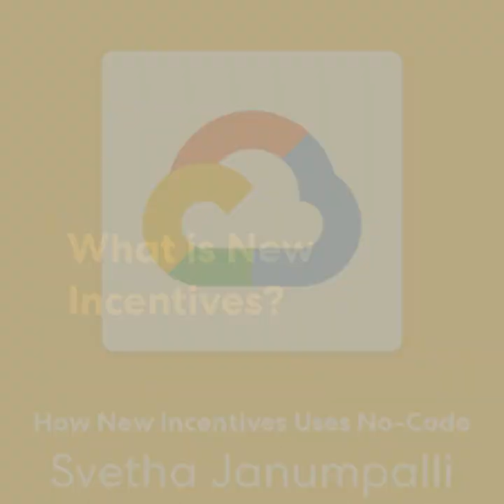Svetha Janumpalli for how New Incentives uses no-code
How to Make an App